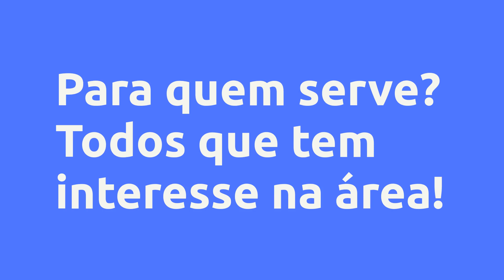(REVIEW) Curso - Protocolo de Tratamento e Patologia - Câncer de Mama, Útero e Ovário - ICTQ - Insti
Curso - Protocolo de Tratamento e Patologia - Câncer de Mama, Útero e Ovário - ICTQ - Instituto de Ciência, Tecnologia e Qualidade, Vale a Pena?

Um pouco sobre (informações do produtor):
O tratamento do câncer de mama apresenta variadas opções farmacológicas, desde quimioterapia clássica, hormonioterapia e, desde o final da década de 1990, o benefício das terapias alvo, como anticorpos monoclonais e inibidores da tirosina quinase. No tratamento em que são utilizados fármacos, o farmacêutico clínico atua fortemente na monitorização da resposta ao tratamento, reações adversas e interações medicamentosas.

Em farmácias e unidades básicas de saúde, o farmacêutico clínico, pode contribuir também com a prevenção do câncer de útero reforçando a necessidade da procura pela realização do exame de Papanicolau por parte da paciente, utilizando seu conhecimento para sensibilizar a mulher a vencer barreiras como desvalorização da importância do exame e possíveis inseguranças.

O farmacêutico clínico é muito importante, tanto nos pacientes que estão na vigência do tratamento intensivo, como nos pacientes que estão recebendo tratamento de manutenção até o momento da alta oncológica.

Vantagens:

-Acesso Imediato
-Pagamento Seguro
-Várias Formas de Pagamento
-100% Online

Conteúdo:
Videoaula
Aula I - Protocolo de Tratamento e Patologia - Câncer de Mama, Útero e Ovário

Material Extra
Material Extra

Questionário
Questionário... Clique no link acima para saber todo o conteúdo